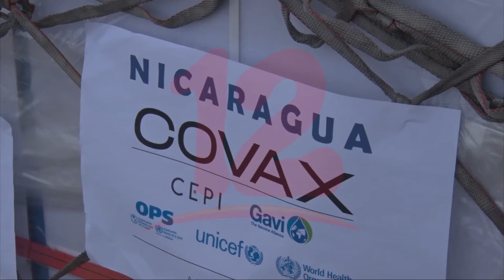OPS preocupada por baja cobertura de vacunación en las Américas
Noticias12Nicaragua Nicaragua se encuentra entre los países con baja cobertura de vacunación, según la OPS